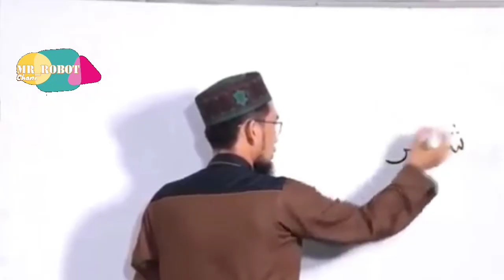Ceramah Ust Adi Hidayat RAMADHAN BULAN PENUH AMPUNAN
Description